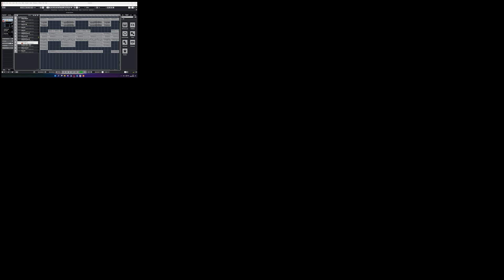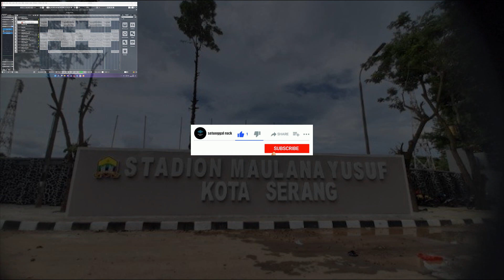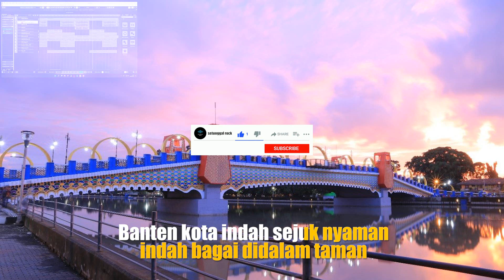banten kota indah sejuk nyaman song of banten province karaoke instrumental slow rock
Hire Setunggal Rock for session recordings. and mixing song,
for information.

Recording :
charvel desolation DC 1FR Guitar
DAW Record by Alctron U48 with Cubase 11 pro
Vidio Recording With xiaomi yicam
VST Guitar FX with Guitar RIG 6
Midi keyboard With MIdiplus Mini control
Drum Machine With  EZ Drum
VST Guitar Bass With Modo bass
Vidio Editing With Adobe premiere pro 2018

all songs arrangement by setunggal rock